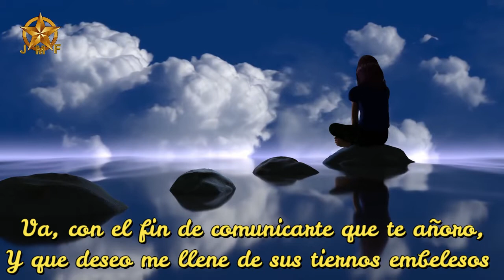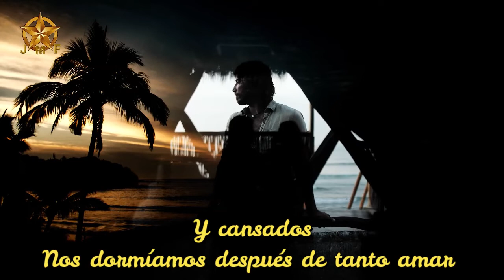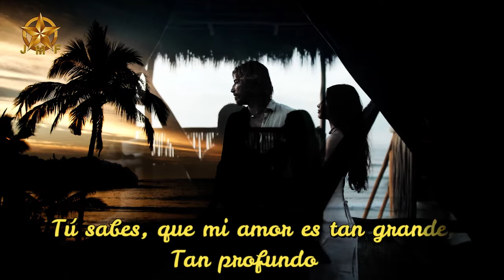Carta De Amor - Bella Sin Alma 11